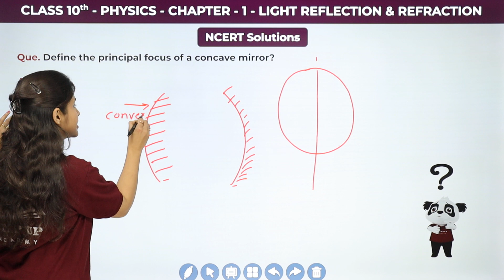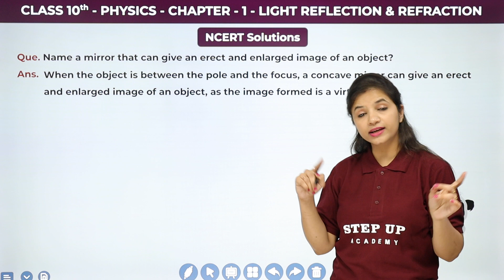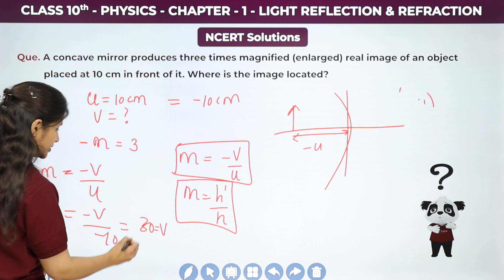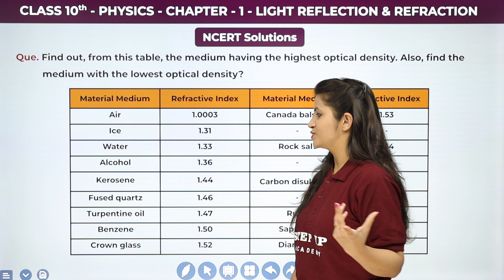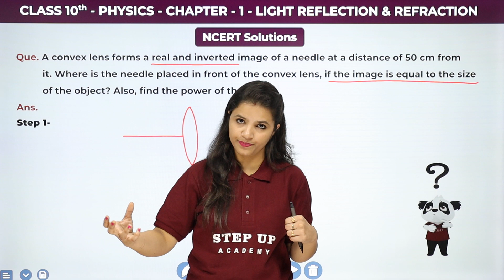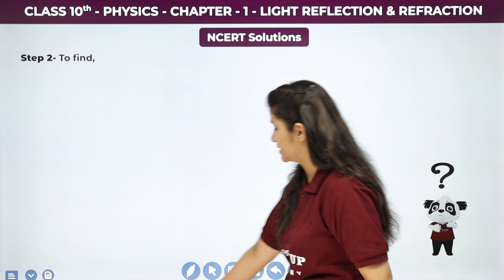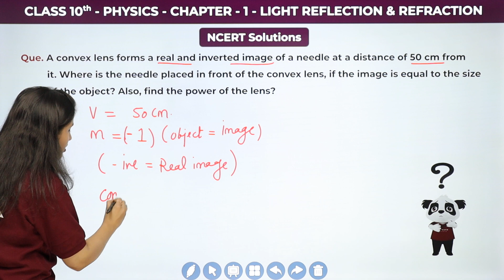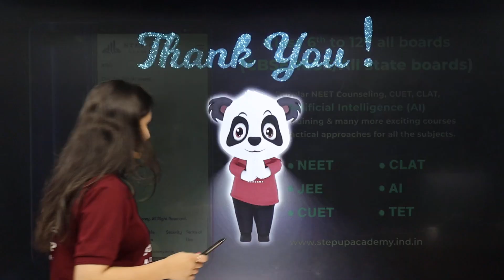Light Reflection and Refraction Chapter 1 NCERT Solutions | Class 10 Physics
In this video "Light Reflection and Refraction" you will learn about the NCERT solutions of this chapter complete in details.

Concept    :- Light Reflection and Refraction Chapter 1 NCERT Solutions Class 10 Physics
Subject      :- Physics
Class          :- 10th
Elements   :- In this video, we will be providing NCERT solutions on Light Reflection & Refraction in Class 10 Physics Chapter 1.

Step Up Academy is a central India growing organization towards world-class education with the best faculties and creative and effective content that will help you to clear your all doubts. Concept-based explanation with the best possible way to solve your queries, we focus on providing quality education in every possible way we can.

📒Notes
📒PDF
📒Sample Paper
📒MCQ
📒Solutions
📒Questions with Answers